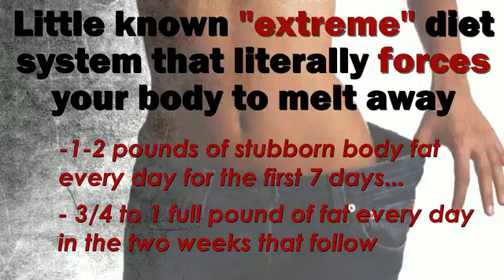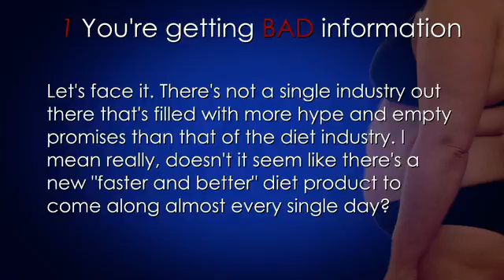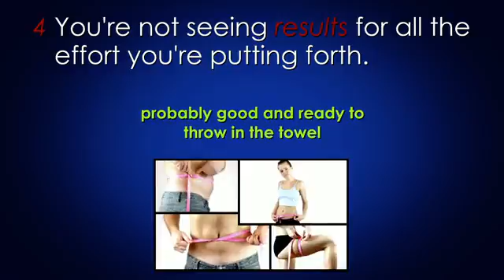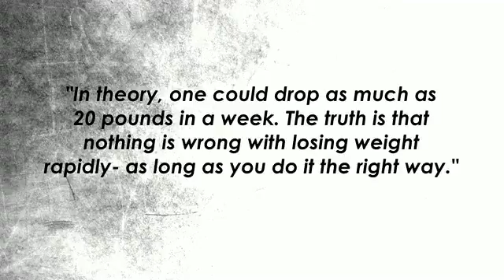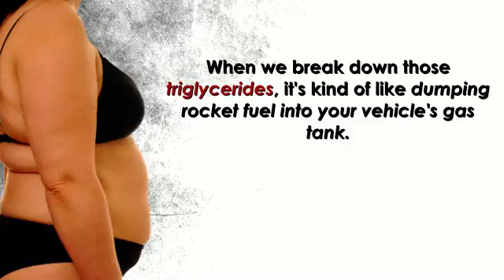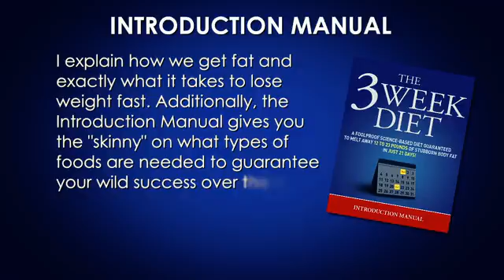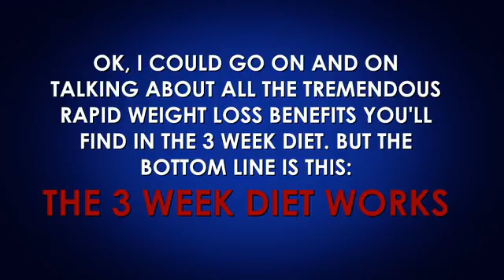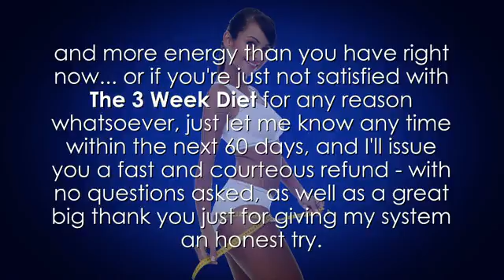The 3 Week Diets